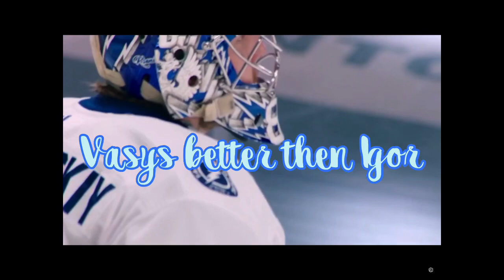My hot takes